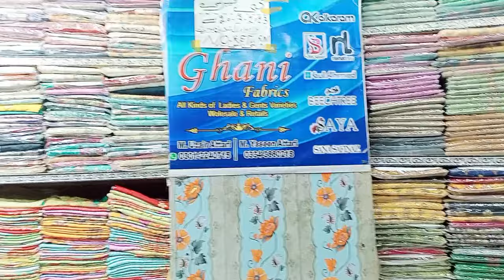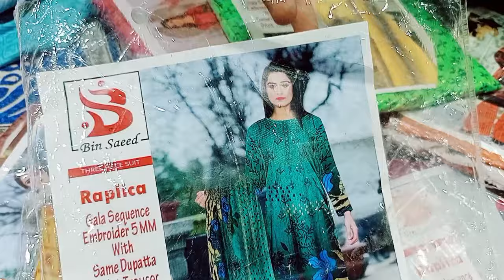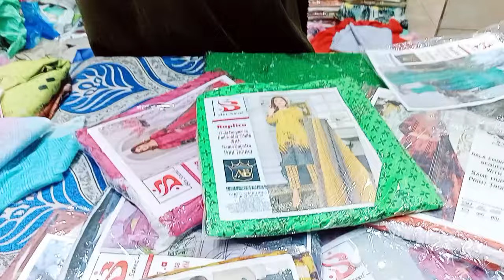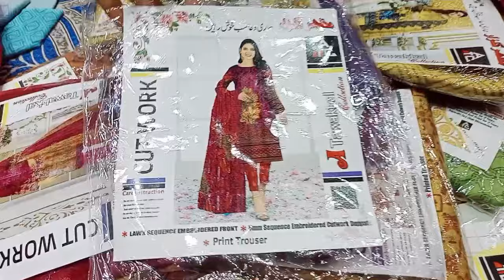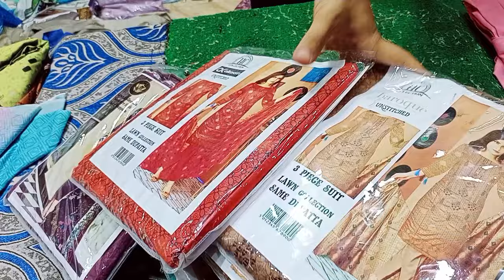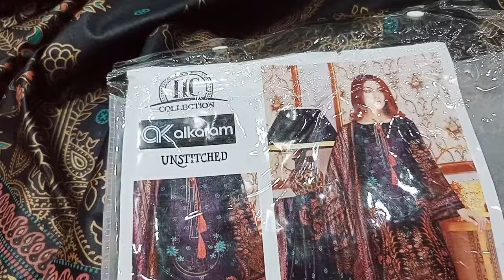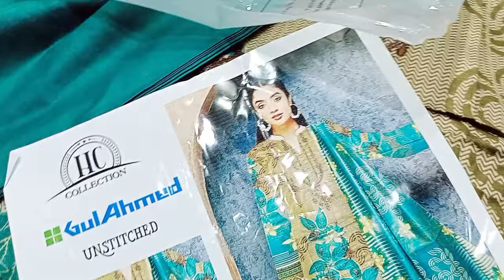Cut Piece Only Rs 300🤩 | 1500 Me 2 Suits😱 Unstitched Clothes | Ranchorline Market | Ghani Fabric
Ghani fabric, ranchor line market,  unstitched clothes, lawn, clothes, cut piece, local market, resonable prices, saving prices